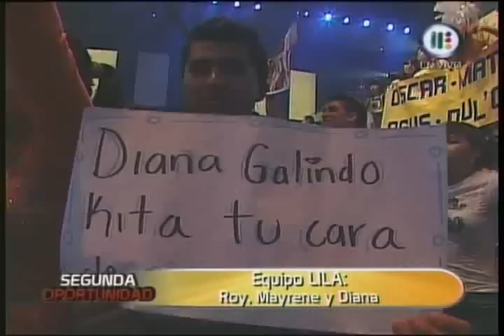callados Equipo 10 lila Diana,Mayrenne y Roy en segunda oportunidad Octavo concierto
Callada, aguardo tu llamada, espero en celo tu llegada, me abrazo fuerte a la almohada, me embriago de su perfume, que huele a nuestras noches de amor.
Callada, perdonas con ternura, todas mis locuras, y aunque sé que nada ignoras, y que por mis errores lloras, no soy capaz de cambiar.
Y a pesar de todo, y a pesar de todos, te sigo queriendo.
Por tu sencillez, por tu timidez, por tu alma blanca.
Por tu buen amor, por tu gran valor.
Porque sé que nunca me darás la espalda.
Callados, más unidos que nunca, más que nunca libres, apartados de la mente, cualquier cosa que la gente, diga de nosotros dos.
Y a pesar de todo, y a pesar de todos, te sigo queriendo, por tu sencillez, por tu timidez, por tu alma blanca.
Por tu buen amor, por tu gran valor, porque sé que nunca me darás la espalda.
Te quierooooo, te quiero, te quierooooooo, te quieroooooooo.